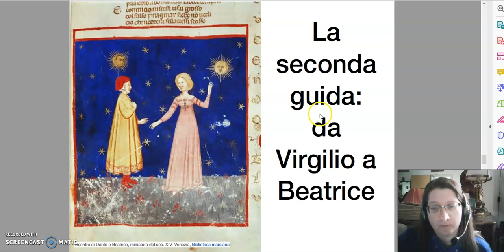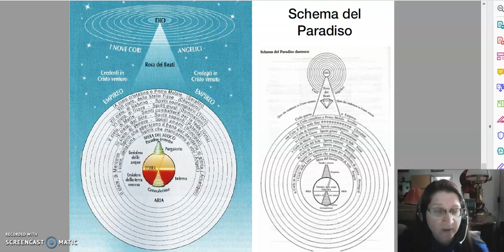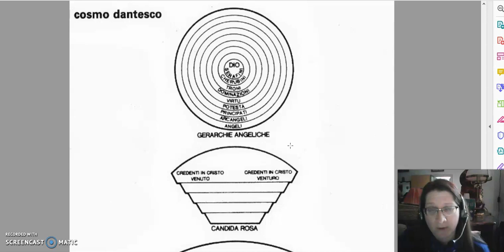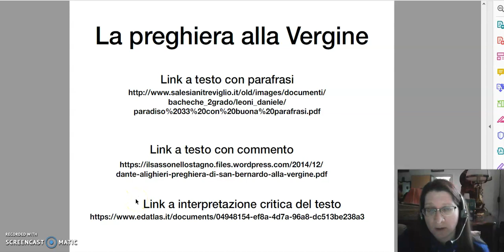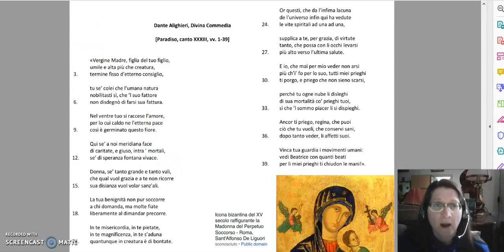Ital III - Dante - Divina Commedia 5 - Paradiso